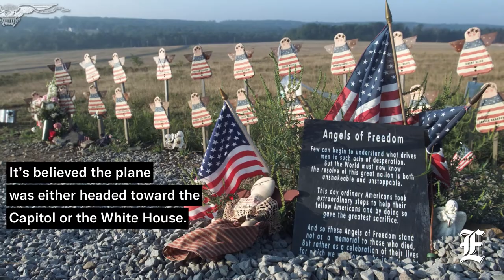Al Qaeda releases book detailing 9/11 planning on anniversary of terror attacks: Report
Al Qaeda leaders reportedly released a book over the weekend detailing the timeline leading up to the 9/11 terror attacks, coinciding with the 21st anniversary of the attacks that left almost 3,000 people dead in three locations.